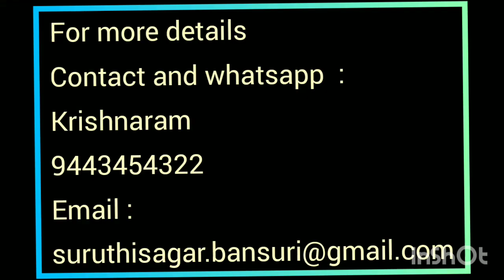Middle Scale Flutes Demo C1, C#, D2, D#, E3 by Krishnaram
Demo for  Middle Scales such as
C1,  C#, D2,  D#, E3